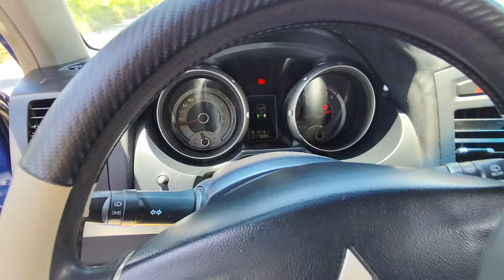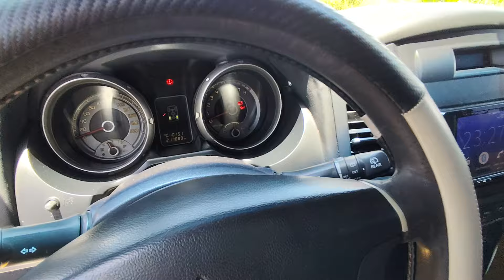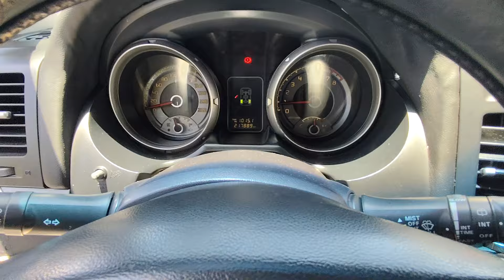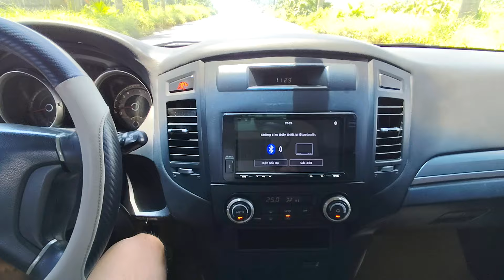Mitsubishi Pajero v93 2010 nhập nhật chất đẹp giá chỉ 205 triệu.